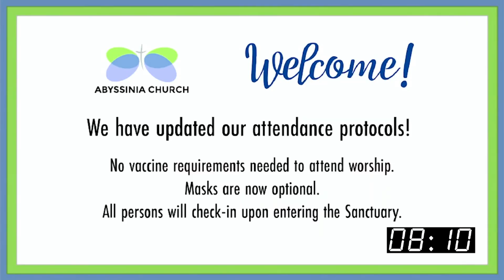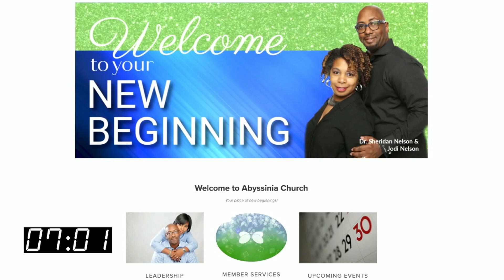The Life You Don't Want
Abyssinia Baptist Church
Dr. Sheridan Nelson
Senior Pastor

Psalm 1:1-4 (NKJV) (CEV)

A Chaff life looks:
1. Unstable
2. Unproductive
3. Unvaluable
4. Unblessable

CONNECTION CARD shorturl.at/fprwD